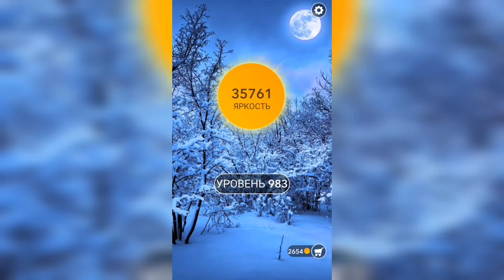Word / Слово Крест: Поиск русского кроссворда / Уровень 983